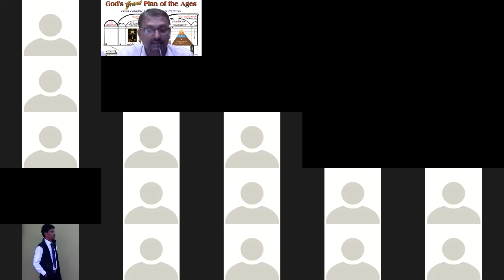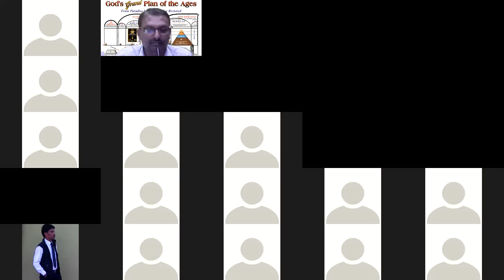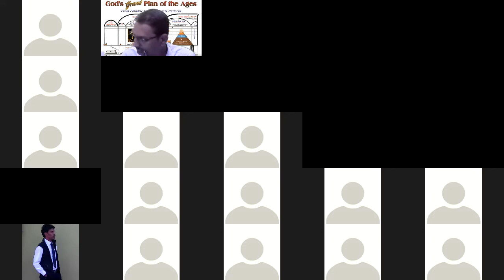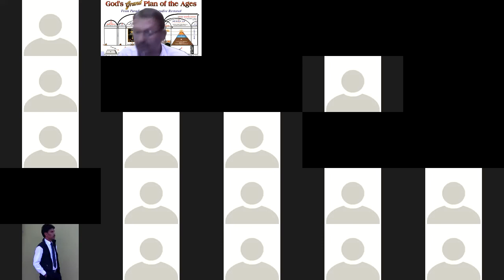6th Vol - 2nd Chapter - Page 66 Eng, Page 36 - Kannada - Bible Study - Br Raju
6th Vol - 2nd Chapter - Page 66 Eng, Page 36 - Kannada - Bible Study - Br Raju